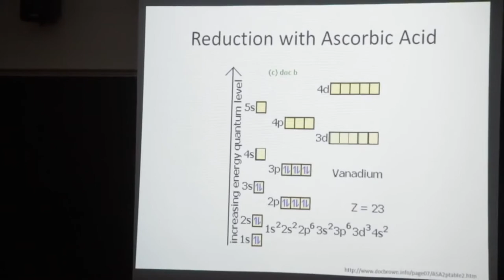Albion College: Elkin Isaac Student Research Symposium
Albion College students present their research findings at the annual Elkin Isaac Research Symposium each spring.